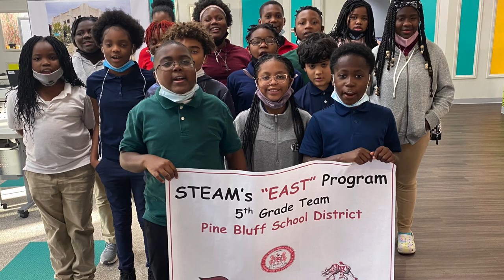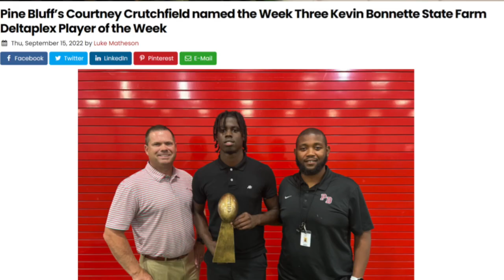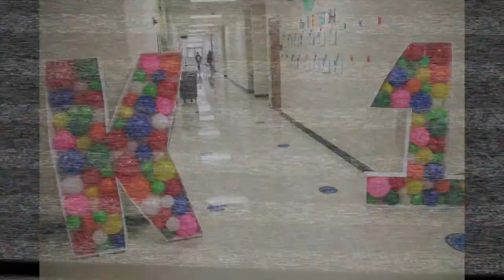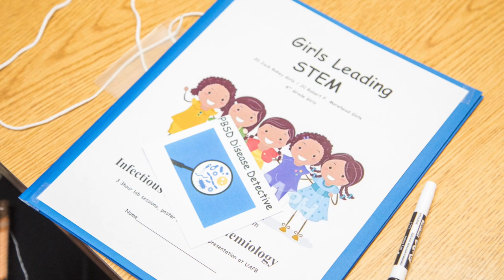What Defines Us? A Look Into The Pine Bluff School District.